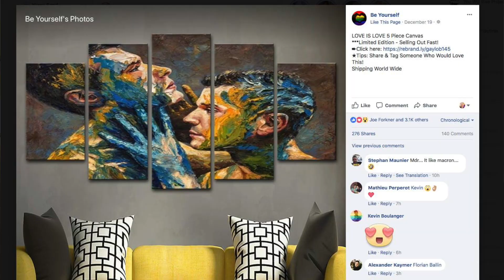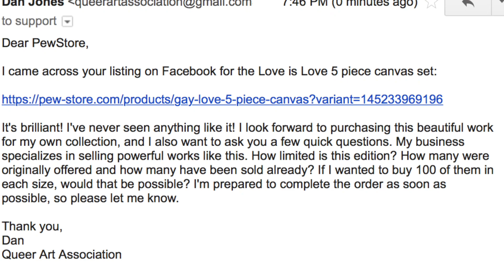Stop Stealing Art - Weekly Vlog 51 - Paul Richmond Studio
Being an artist isn’t easy. One of the challenges we face is how to protect ourselves and our work from bring stolen. Recently, a Facebook ad promoting one of my paintings was shared with me. The image had been chopped up into some wacky canvas print arrangement and was being sold on Shopify. The post had a lot of engagement, and the seller claims to have sold thousands of the reproductions. Going through their Facebook page, I found a second painting of mine being offered in full as a reproduction, and that link took me to a different website that didn't have an apparent host, but the payments would be processed through paypal. I first became aware of this all-too-common problem back in 2011 when someone emailed me a link to several of my pieces listed on ebay. They were all being offered by a seller in China and promoted as original paintings credited to someone named Cai Jiang Xun. There was even an artist photo of him at an easel with my painting photoshopped onto his canvas. I had a rather lengthy incognito email exchange with the seller at the time trying to learn more about their business. They had over 6,000 listings with a huge range of art works and styles, obviously all lifted from various artists' works they found online. Through research and contacting other artists whose work I recognized, I learned that there are "fake art" factories in China where assembly lines of artists produce these images on demand as original paintings when people place an order. Our copyright laws have no affect on them, and the only recourse we have is to report the listings to ebay or whatever site is hosting them. Generally, these sites don't care because the sellers are making them money. At most, they will maybe remove the individual listing, which does nothing to deter the seller because they just relist it a day or two later with a slightly altered title and re-crop on the image. Most of these sellers have multiple accounts too and on many different sites like Etsy, Shopify, and they're very prominent on social media. There's no legal avenue that is feasible for independent artists to pursue. While there is a strong market for queer art, not a lot of physical galleries that carry it, so many collectors are used to buying work like this online. Even though this issue happens with all types of art and every subject matter, the primarily online nature of queer art collecting is one distinction that shows how it is especially detrimental for queer artists. So I try to educate people about buying art responsibly (only from reputable sources or the artists themselves) and never buying from anyone who doesn't credit the artist.